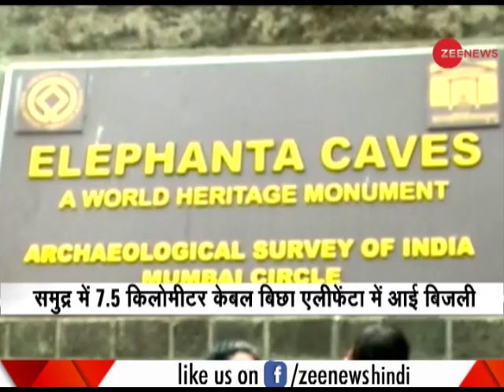70 years after Independence power reaches to the world-famous Gharapuri Isle in Elephanta Caves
70 years after Independence electricity reaches to the world-famous Gharapuri Isle which houses the UNESCO World Heritage site Elephanta Caves. Watch the video to find more about the news.